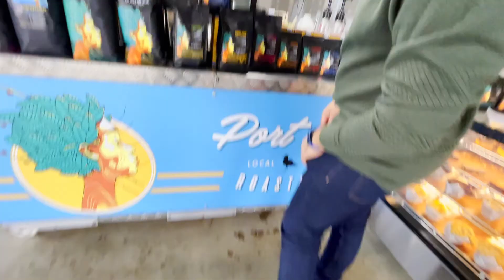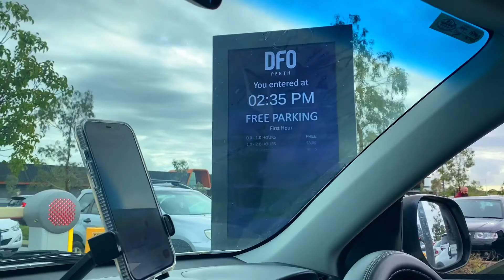Perth এ কম খরচে Branded Shopping যেখান থেকে করবেন | DFO Brand Outlet | Australia Bangla VLOGS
Chapter 72 // Perth এ কম খরচে Branded Shopping যেখান থেকে করবেন | DFO Brand Outlet | Australia Bangla VLOGS

সবাই কেমন আছেন? ❤️ আজকের ভ্লগে আপনাদের সাথে শেয়ার করবো পার্থে কম খরচে branded shopping কোথায় করবেন সেই সম্পর্কে। আশা করি আজকের ভ্লগটি আপনাদের ভালো লাগবে 🥰

আপনাদের প্রিয়
Marzia & Bappy

🎵 Track Info:

🔴⛔This content is Copyright to Bong Couple Untold. Legal action will be taken against those who violate the copyright of the following material presented.

Tags to Search:
bong couple untold, travel vlog, bangla vlog, couple vloggers, australia couple video, australian bangladeshi blogger, perth bangla vlogs, australia bangla vlogs,